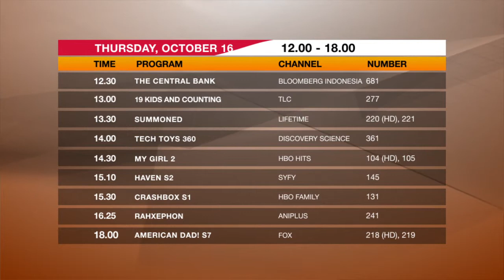Daily Schedule BIGTV - 16 Oktober 2014 (siang)